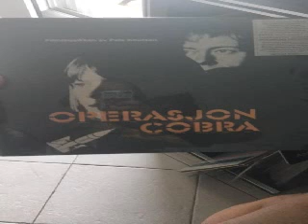Pete Knutsen Orchestra Tomgods